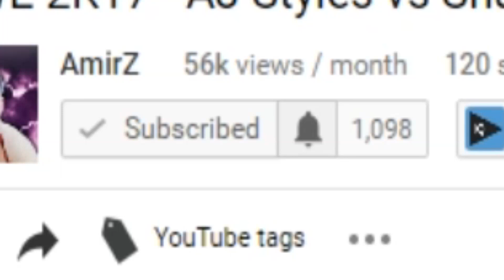WWE 2K18 - Top 5 NEW Arenas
WWE 2K18 - Top 5 NEW Updated Arenas

Thanks for 10K Subscribers I know this is late but here is the 10K Special!!

What are your predictions for No Mercy?

SOCIAL MEDIA 😊